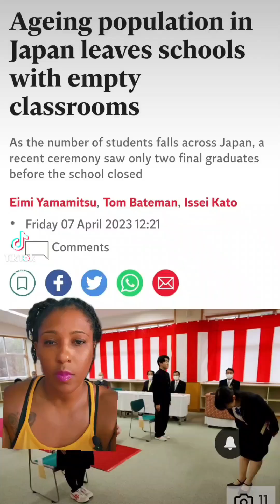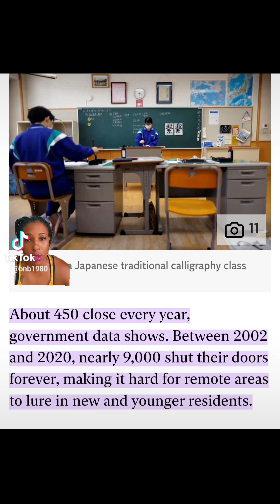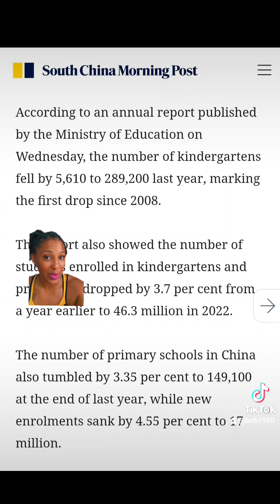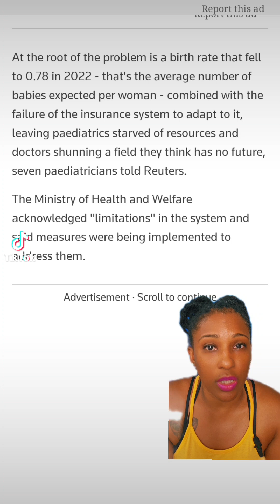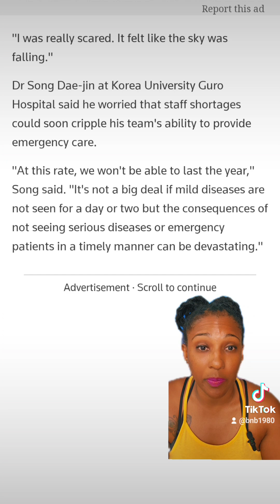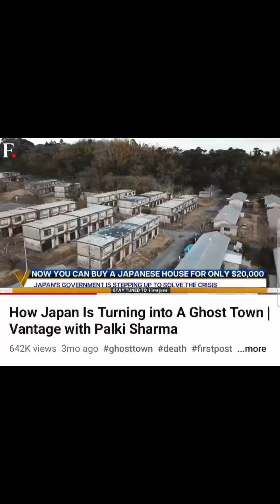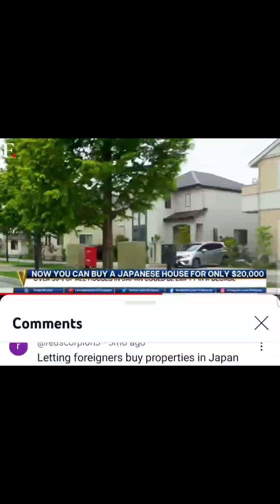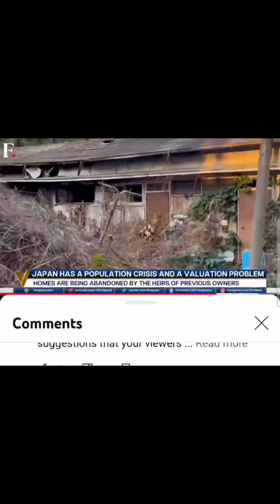Global Implications of a Falling Birth Rate: Japan, China, and South Korea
What the Empty Schools Mean for Japan and China; how the declining birth rate is impacting South Korea's medical industry; and the takeaways the United States can have.